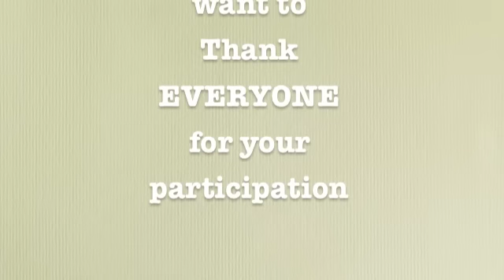Brady Benefit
Brady Wein's Benefit raised $8800.00. A big thank you to all who participated.